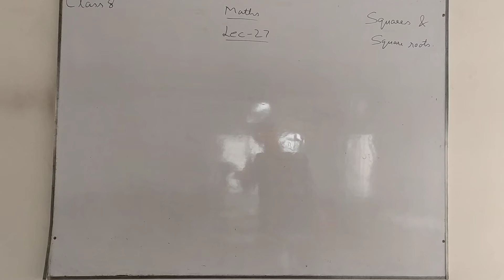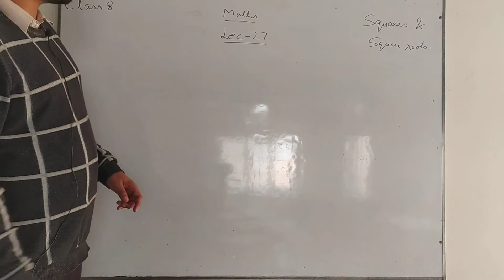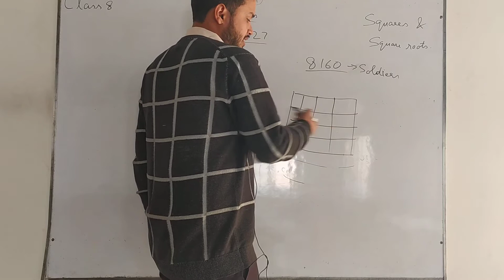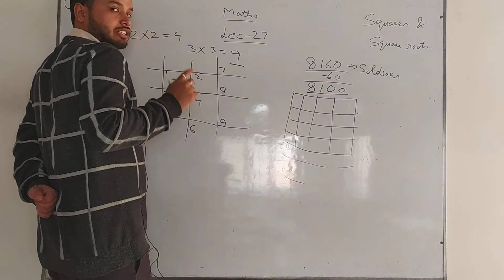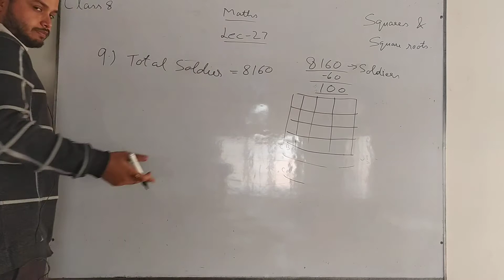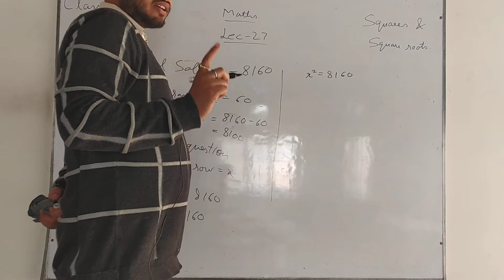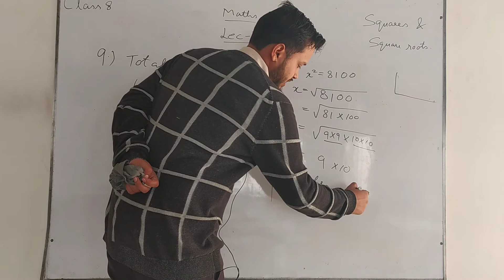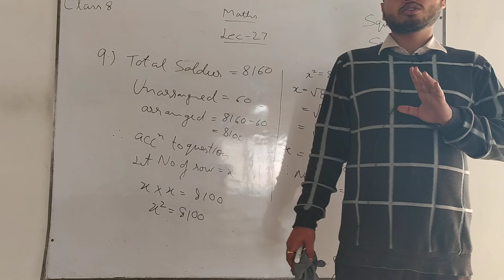US Classes App video